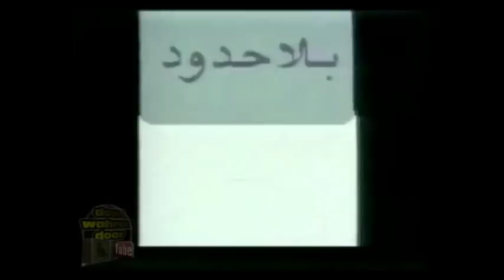بـــلا حــدود " الـســـارديـنـــــه " | Bilahoudoud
أشترك مجاناً و أستمتع بأفضل الفيديوهات في مختلف المجالات
تاريخ و تراث | روبورتاجات | أفلام وثائقية | سكاتشات | رياضة |
خاصة بوهران فقط على قناة يوتوب دوور وهران دوور العامة.
●▬▬▬▬▬● ◄◄ دوور وهران دوور ►►●▬▬▬▬▬▬●
 ..AIMEZ... PARTAGER. .ET RESTEZ FIDÈLES
‪#‎ORAN‬ ‫#‏وهران‬ ‪#‎Wahran‬ ‪#‎Elbahia‬ ‫#‏الباهية‬ ‪#‎ALGERIE‬